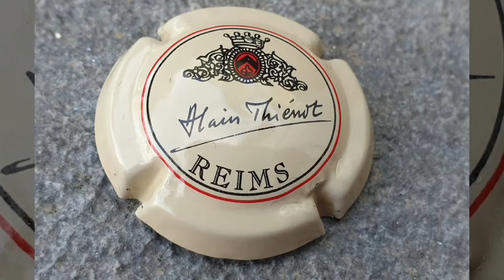Capsule de Champagne Thienot Alain - Ecusson, Reims, Signature - Crème -